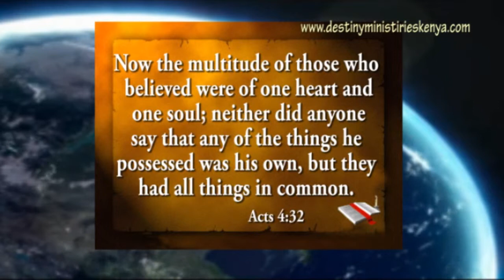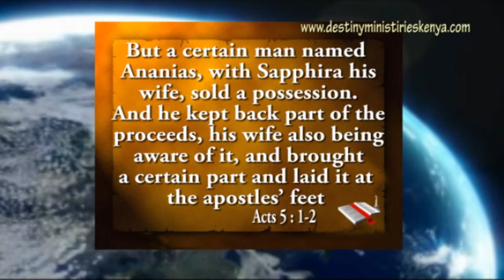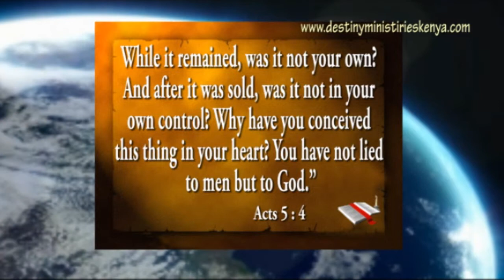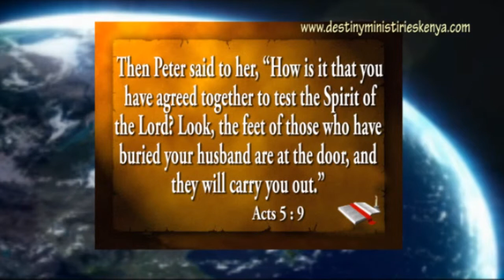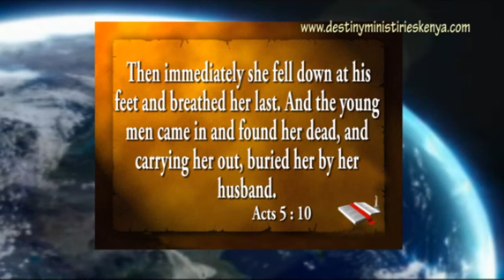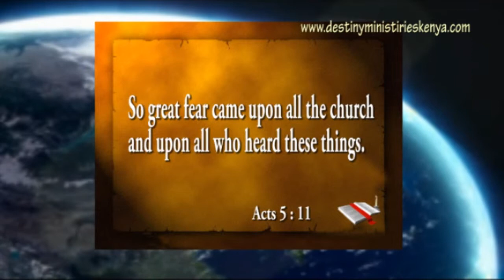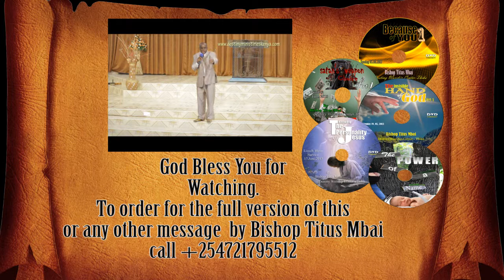Bishop Titus Mbai 2013 - Satan's Weapon of Choice 2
Sermon by Bishop Titus Mbai of Destiny Ministries International at Destiny Worship Center Thika. Also aired on Kingdom T.V Catch this and other Messages by Bishop Mbai